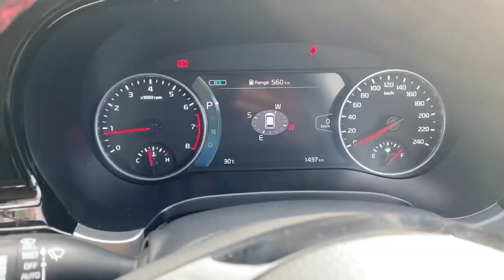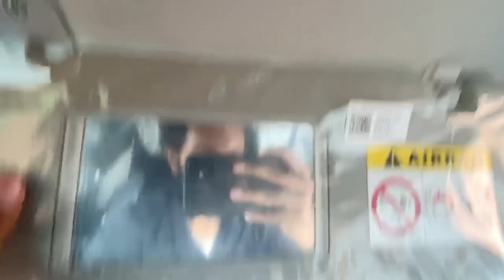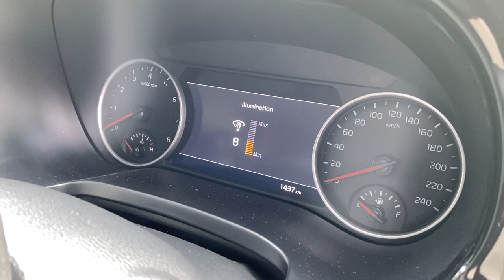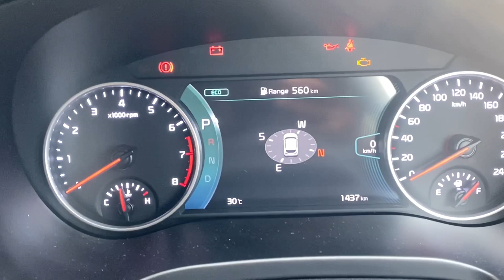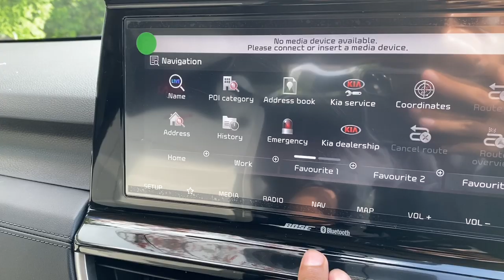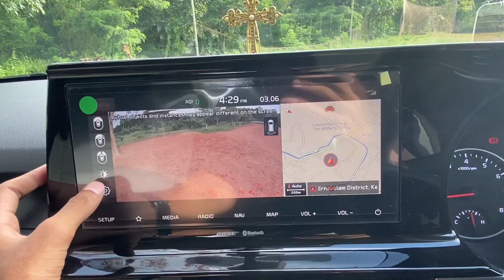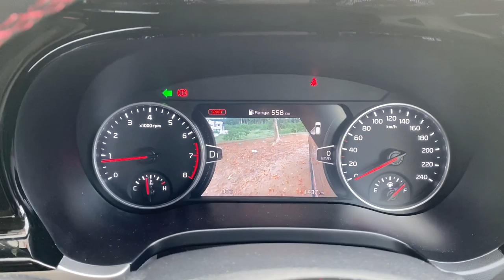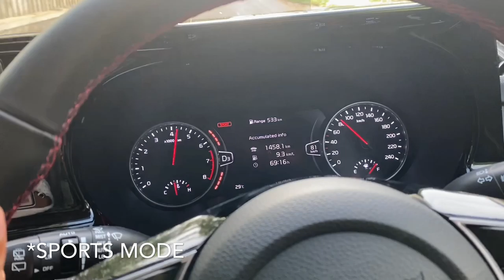KIA Seltos GTLine | Detailed Review | Acceleration Test | Ownership Experience | Eco & Sports | 7DCT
Kia SELTOS, the most awaited SUV in India - with Crown Jewel LED Headlamps, BOSE Premium 8-Speaker System & more. Here is the detailed review of the KIA Seltos GT Line.